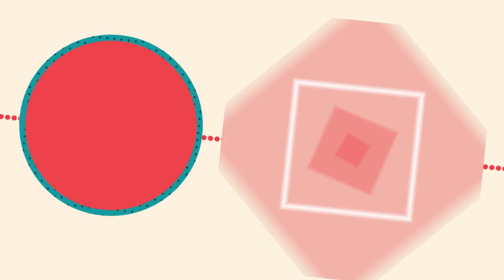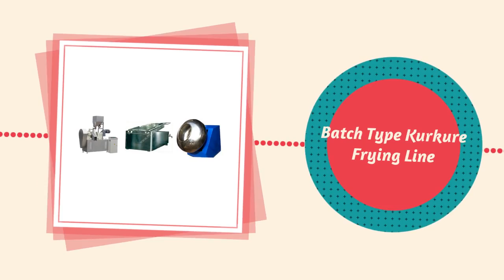Frying Equipment Manufacturer, Supplier from Gujarat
FRY BAKE FOOD EQUIPMENT - One of the expertise Manufacturer,Supplier and Exporter of Baking Equipment,Frying Equipment,Bakery Heating Equipment etc from Ahmedabad, Gujarat, India. We Export to Worldwide.